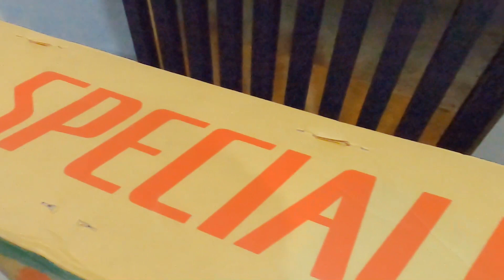SPECIALIZED CHISEL COMP 2021 UNBOXING | NEW BIKE DAY | PARANG CARBON SA GAAN | CiT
GOOD DAY MGA KATANDEM!

Sa video na ito ay unboxing lang ang gagawin natin ha, baka kasi umasa kayo na ibuild ang bike sa video na ito.
Bale separate yung bike build kasi may papalitan si kuya regie na parts sa bike.
Kaya naman abangan nyo din ang video na yon hahaha!
Hindi rin natin aalisin ang mga plastic sa bisikleta para iwas gasgas pag ibabalik na namin ito sa box.
So malinaw ha? Nagkakaintindihan tayo katandem?

UNBOXING LANG AT HINDI BIKE BUILD hehehe

oh tama na daldal!!! TARA!!!

ATAKE!